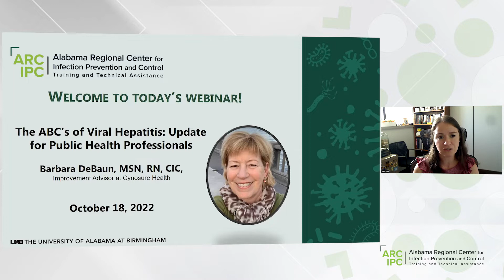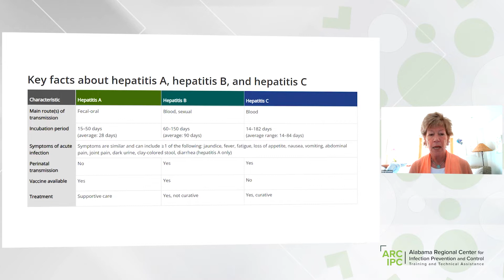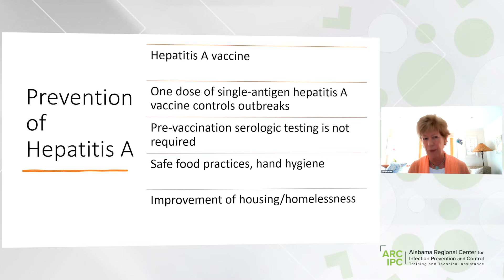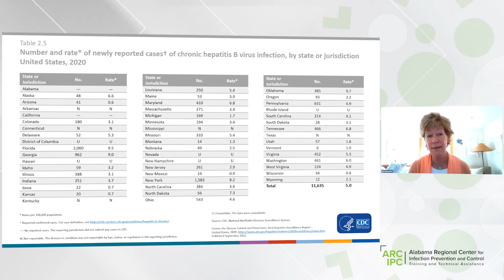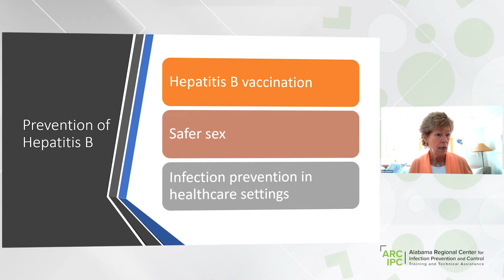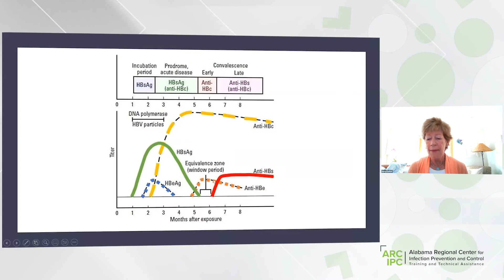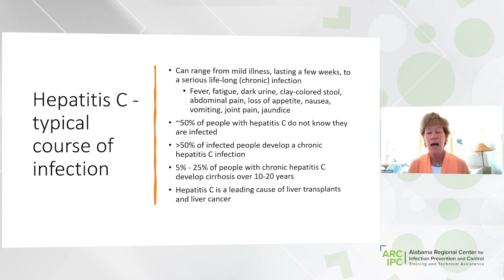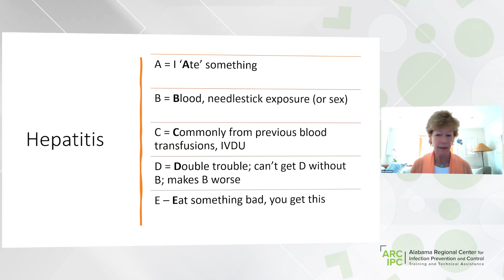The ABC’s of Viral Hepatitis: update for public health professionals | ARC IPC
Presented by the Alabama Regional Center for Infection Prevention and Control Training and Technical Assistance (ARC IPC), this virtual webinar will provide a snapshot of viral hepatitis epidemiology and an overview of the 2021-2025 US National Strategic Plan/Roadmap for Elimination which is highly relevant to the public health community. We will include a discussion about current surveillance data that reveals trends, challenges and opportunities, prevention through vaccination and approaches to treatment. This webinar is co-sponsored by the Alabama Regional Center for Infection Prevention and Control Training and Technical Assistance (ARC IPC), region IV Public Health Training Center, and the Deep South Center for Occupational Health and Safety.